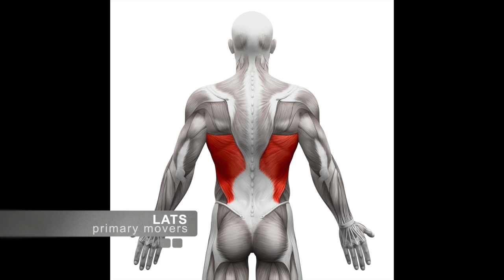CHIN-UPS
"Chin-Ups" exercise tutorial.